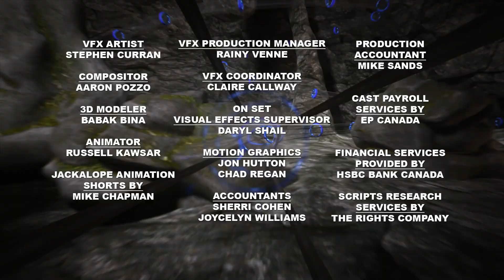🎩 The Confalones 🕵️‍♂️ | Full Episode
Olive and Otto are called in to help when objects and, eventually, people start disappearing inside an Italian restaurant.